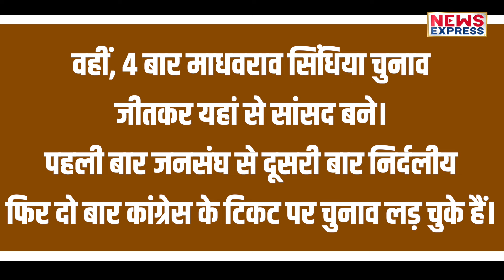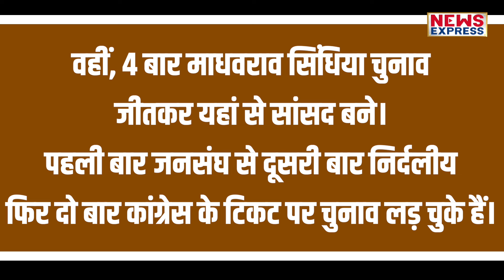बिना Scindia के कैसे Guna जीतेगी Congress, ये बनाया है प्लान!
पूरे देश में कांग्रेस अब लोकसभा चुनावों की तैयारियों में जुट गई है,,, एमपी की हाई प्रोफाइल लोकसभा सीट गुना पर पहली बार बिना सिंधिया परिवार के कांग्रेस चुनाव मैदान में उतरने की तैयारी कर रही है,,, सूत्रो की माने तो लोकसभा चुनाव में प्रत्याशी खोजने के लिए उठापटक का भी दौर शुरु हो गया है,,एमपी की गुना सीट पर आजादी के बाद 1952 से 2019 तक लगातार सिंधिया परिवार का सदस्य सांसद चुना गया है पहली बार ऐसा होगा जब कांग्रेस यहां बिना सिंधिया परिवार के बिना मैदान में उतरने की तैयारी में है
RAKHI
SHAQIB